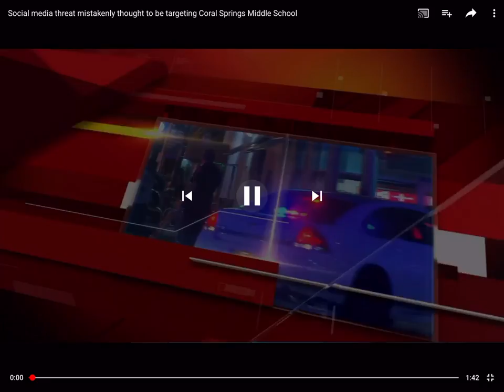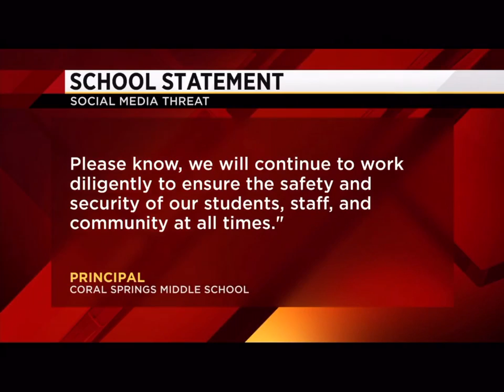Another Snapchat School Threat